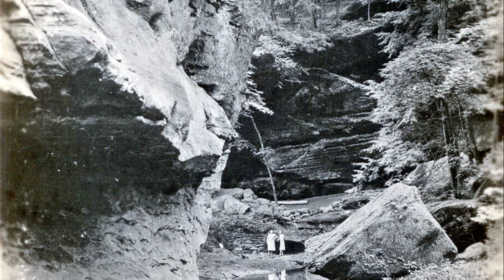The Phantom Baying Hound of Old Man's Cave at Hocking Hills State Park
Before the settling of the towns of Logan and Cedar Grove in southeastern Ohio, some trappers lived along Cedar Creek, a stream that worked its way through a deep sandstone gorge. One's name was Retzler and he would leave a ghostly legend that has resonated for over 120 years at Hocking Hills State Park's Old Man's Cave . . .

You can find this ghost story and more in my haunted book series on Amazon and in stores, including this one which is one of the many stories in my Haunted Hocking – A Ghost Hunter’s Guide to the Hocking Hills

Oh, and Hocking Hills State Park is only open from dawn to dusk. It is closed during the night.